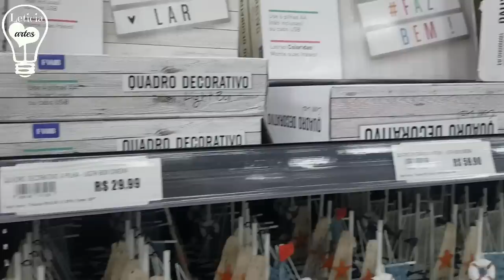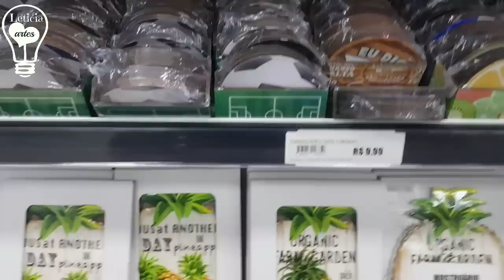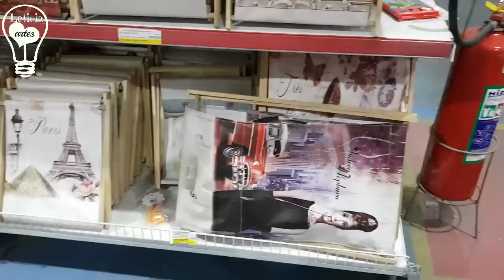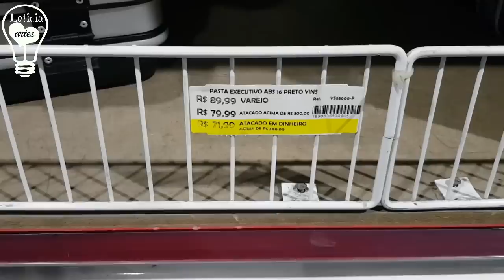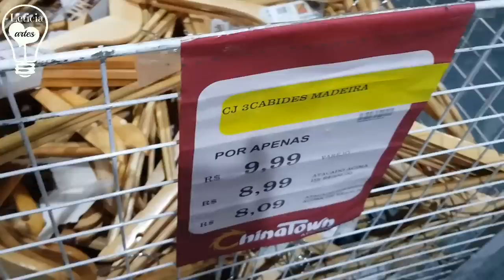VLOG LOJA O AMIGÃO LOJA SHINATOWN | CAVALGANDO